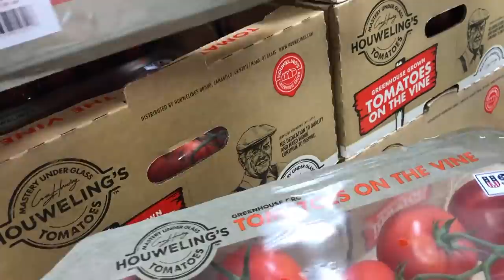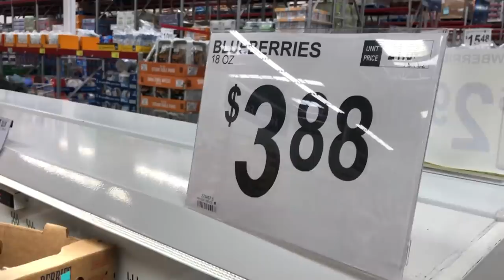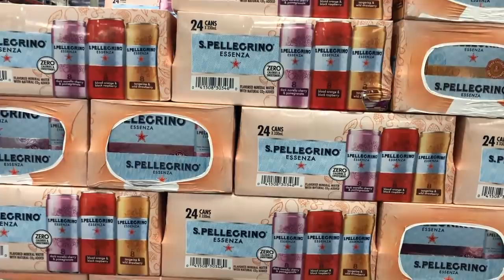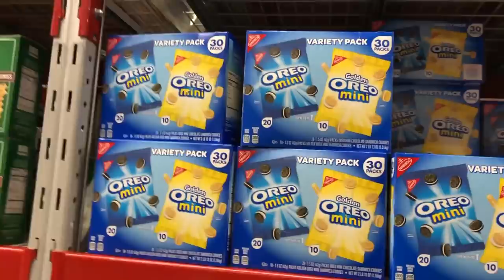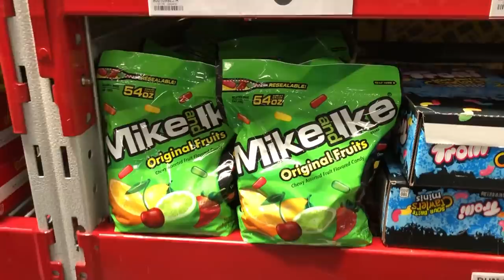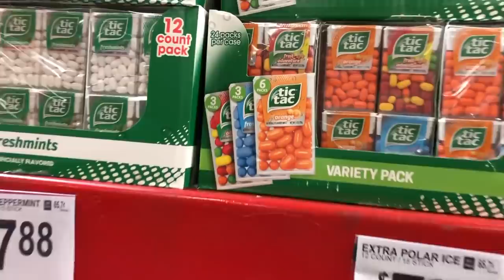В Costco не попали - пошли в Sam’s Club. Сколько тратит семья 5 человек на еду в США в месяц? V#449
В Costco не попали - пошли в Sam’s Club. Продуктов навалом, бери не хочу! Сколько тратит семья 5 человек на еду в США в месяц? VLOG#449